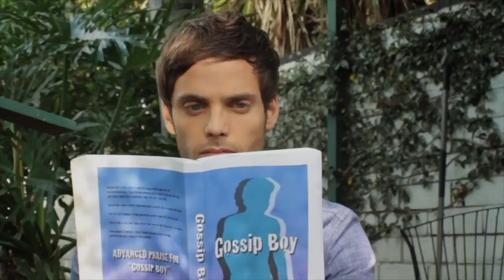Gossip Boy - Secrets Behind The Scenes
Here are some secrets about the show.
We love telling secrets. Shhh